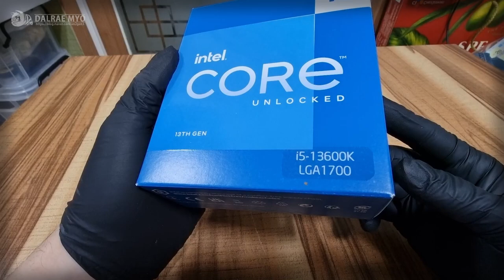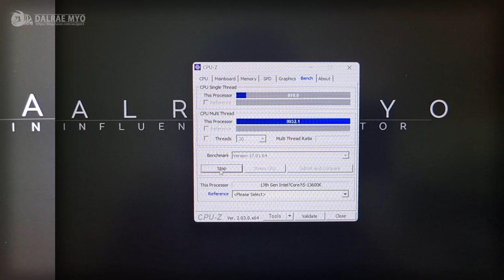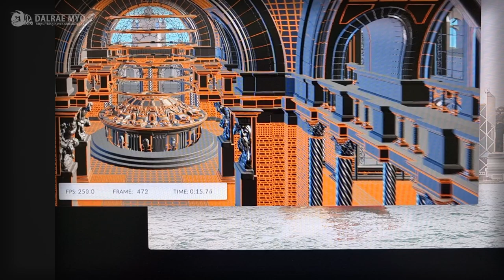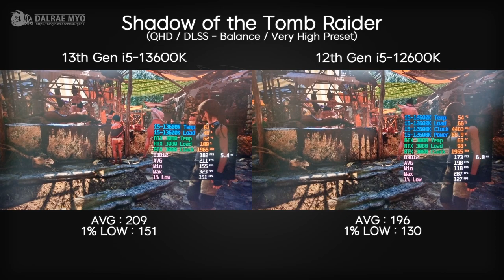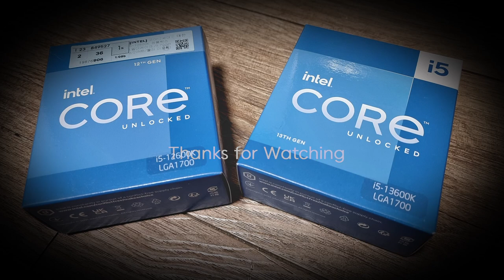intel 13th Gen i5 - 13600K vs 12600K CPU Test | Z690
00:00 Intro
00:12 Unboxing
01:00 Test System
01:08 13600K vs 12600K
01:17 Cinebench R23 Test
01:29 CPU-Z Test
01:42 AIDA64 Test
01:54 Geekbench 5 Test
02:07 3DMark - CPU Profile Test
02:19 3DMark - FireStrike Test
02:32 3DMark - TimeSpy Test
02:44 PC Mark 10 Test
02:57 PUBG Test
03:11 Shadow of the Tomb Raider Test
03:25 Forza Horizon 5 Test
03:39 Lost Ark Test
03:56 13600K CPU Load Test
04:18 13600K CPU Load Test(180W Limited)

Main Parts
Intel i5-13600K & Intel i5-12600K
MSI MGA Z690 TOMAHAWK WIFI (D5)
CORSAIR DDR5-5600 CL36 Dominator Platinum RGB Extreme 32GB(16Gx2)
MSI RTX 3080 SUPRIM X 10GB
CoolerMaster MASTERAIR MA612 STEALTH
Seagate Firecuda 530 2TB
ADATA XPG Core Reactor 850 Gold
Lian Li SL120 Black
Darkflash S100 FDB Black
Corsair 4000D AF Black

Tuning Parts
Micronics WARP SHIELD H
Deepcool ST-500 ARGB
Thermalright LGA17XX-BCF
Thermalright TL-FAN and ARGB HUB

Partnership
PCFORMAN